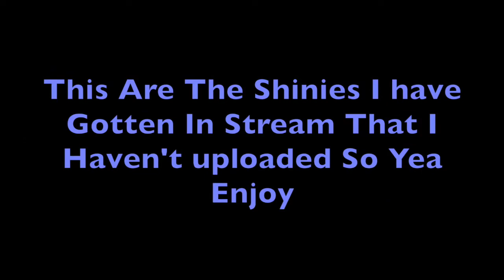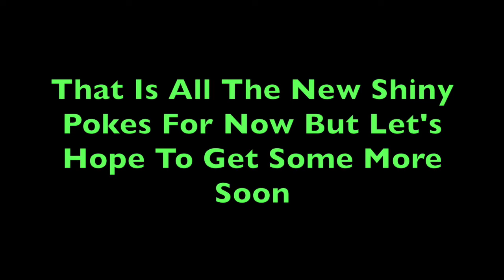!!!Recent Shiny Reactions!!!Some Are Past Due By A Month!!!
3 Of The Shiny Pokemon Are Past Due In The Video But Yea Enjoy Anyways Hopefully We Can Get Some In Pokemon Sword Instead Of Getting Them Ultra Sun A Lot.